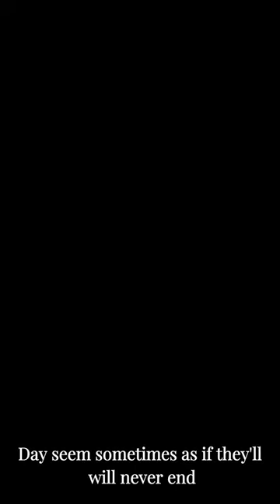Gnarpy my beloved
best cat